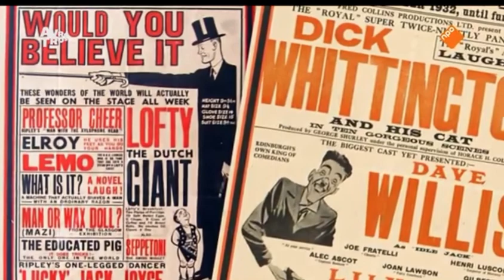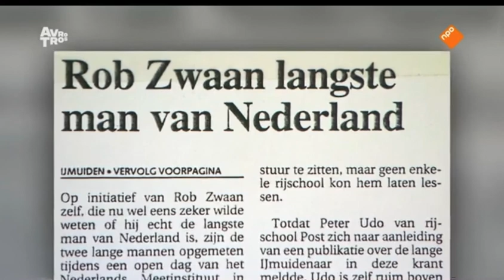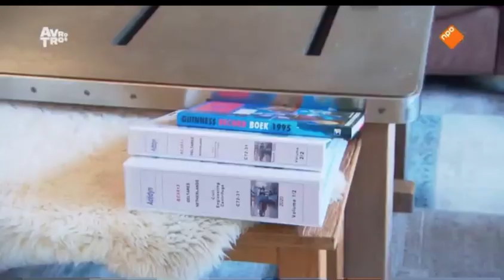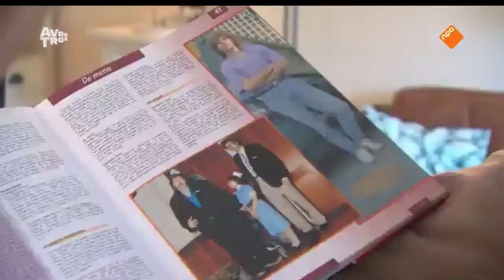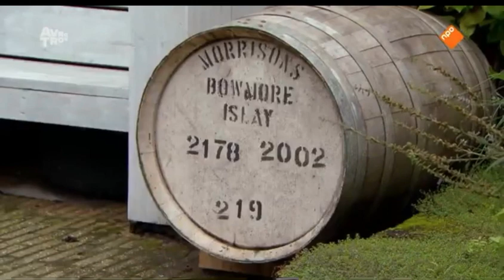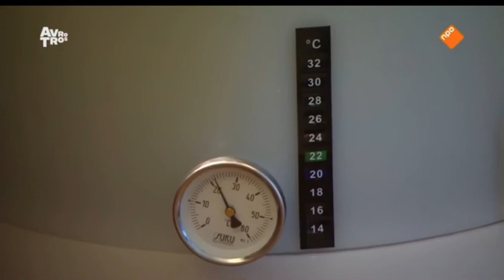De grootste brouwer van Nederland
Ivo Niehe op bezoek bij de grootste brouwer van Nederland, Rob Zwaan van HappyFace Beers.